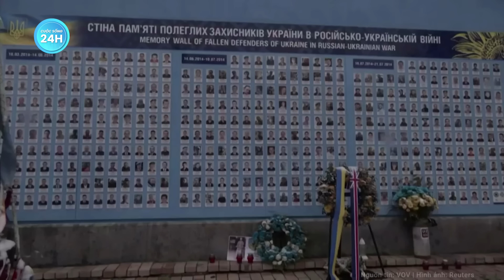Tòa án Liên Hợp Quốc bác đơn Ukraine kiện Nga, Mỹ “hết phép” sắp phải thỏa hiệp Moskva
Nga Ukraine mới nhất | Tòa án Liên Hợp Quốc bác đơn Ukraine kiện Nga,  Mỹ “hết phép” sắp phải thỏa hiệp Moskva
Tòa án Công lý Quốc tế (ICJ) của Liên Hợp Quốc tuyên bố, hầu hết các cáo buộc của Ukraine chống Nga trong vụ kiện về khả năng vi phạm hiệp ước chống tài trợ khủng bố là vô căn cứ.